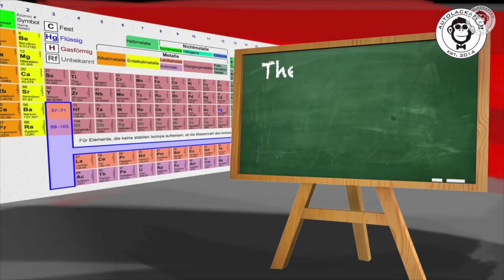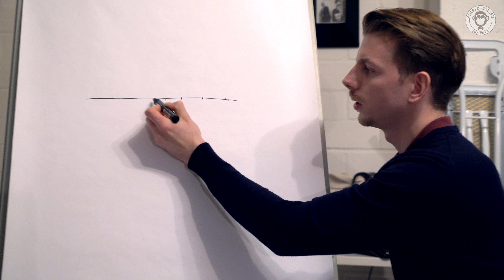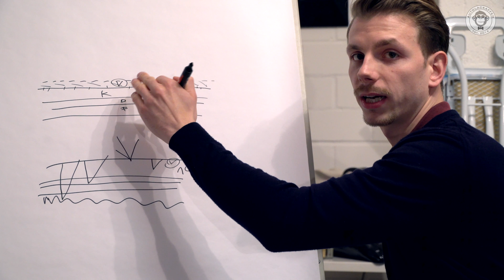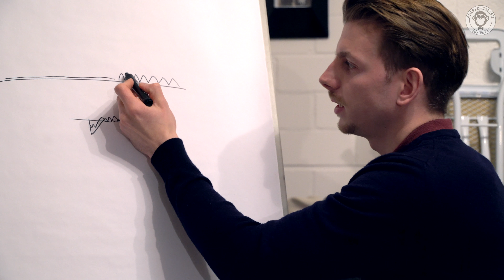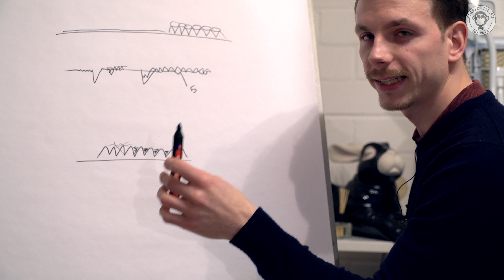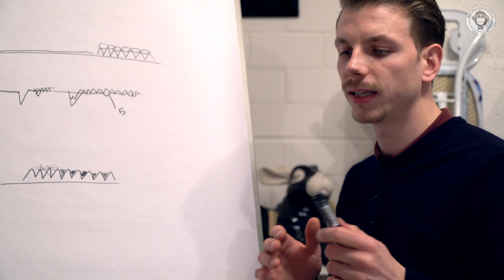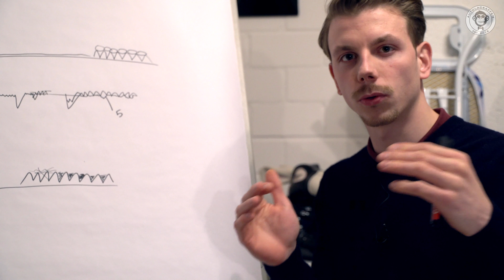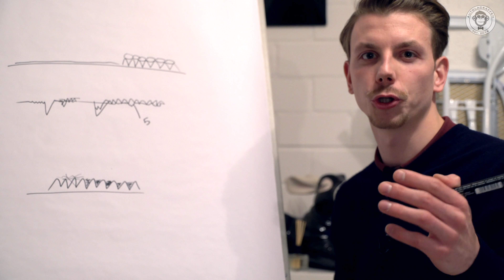Was ist eine Keramikversiegelung ? | Nano- , Glass- & Ceramic-Coating | Lvl 1- für Anfänger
Versiegelung oder Beschichtung ?

Und wie unterscheiden sich eigentlich Nano-, Glass- und Keramik-Coatings ?
Diese Fragen beantwortet Niko in diesem Video, einfach und verständlich erklärt für Einsteiger und Anfänger.

___________________________________________________________________________________________________________________________________________Verwendete Hardware*
Rode VideoMic Rycote
Rode SmartLav+
Sony SELP28135G, Vollformat-G-Objektiv, 28-135 mm, F4 G OSS, E-Mount schwarz
Sony Alpha a7S II Mirrorless Digital Camera (Body Only)
AKG C214
YONGNUO YN300 Air Pro LED Video
Neewer® Aluminium Legierung Kamera Video Cage Film
___________________________________________________________________________________________________________________________________________Track Info:

lizenzfreie Musik von:
spinningmerkaba mit Urbana-Metronica (wooh-yeah mix)
Das bedeutet, dass wir eine Provision erhalten, wenn ihr über diesen Link einkauft. Die Provision wird vom Verkäufer gezahlt. Diese Links sorgen dafür, dass ich dir Produkte zeigen kann, die wir selbst nicht verkaufen.